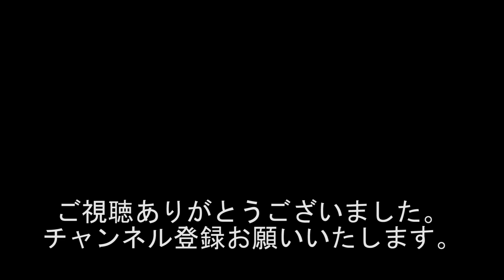『事故物件に住めます。霊に取り憑かれやすい人。』『死んだ人の霊は怖くない。本当に怖いのは生霊!!!』#1007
出演者
黒井博之
新生萌木

天の声
西川小のり